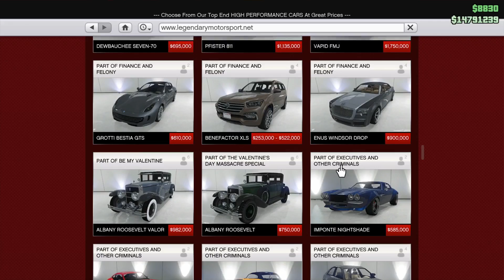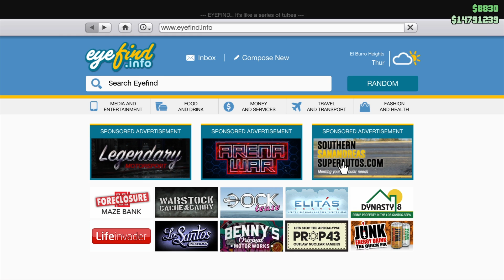GTA 5 Online | Weekly Discounts and Cash Bonus on Vehicle Cargo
Showcase Gameplay Tutorial video about the new weekly tunables update DLC with Discounts and double money opporyunities Bonusses in GTA 5 Online

Please keep up for my next videos from Grand Theft Auto 5 Online about: Mission’s Gameplay Walkthroughs Tutorials DLC Showcases Previews Reviews New Vehicles Gangs Fights Weapons Guns Mods Gangs Livestreams Cheats Trailers Easter Eggs Cutscenes Intros Bosses Underbosses Machinima Rockstar Editor Movie Montage